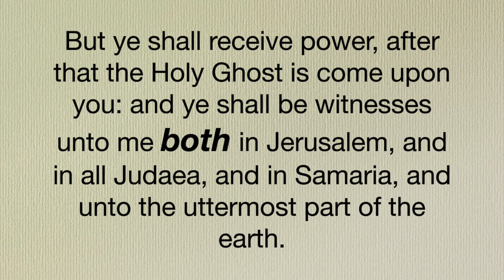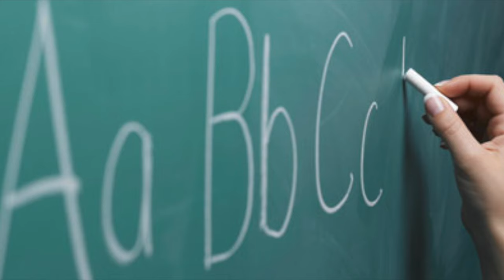MI222 HERNANDEZ GUATEMALA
THIS IS WHAT 222 MINISTRY INTERNATIONAL IT'S ALL ABOUT